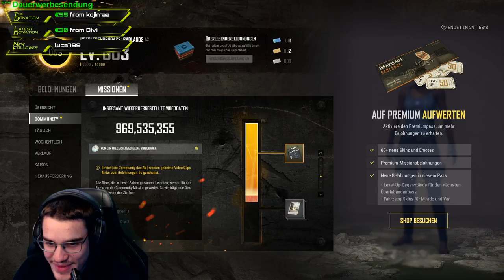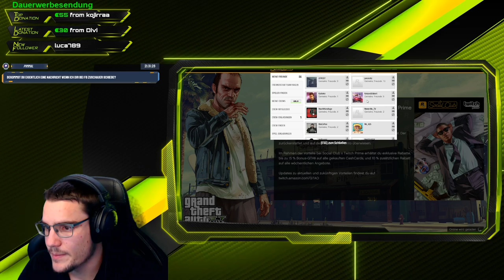Dampfen Chatten Zocken